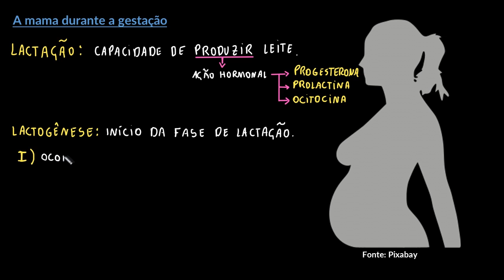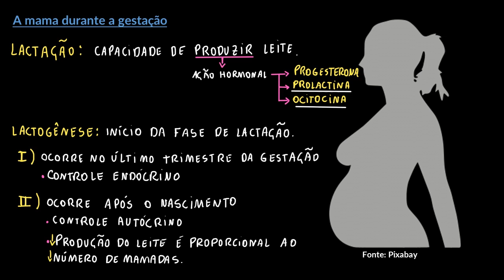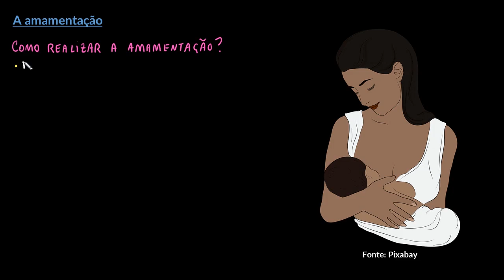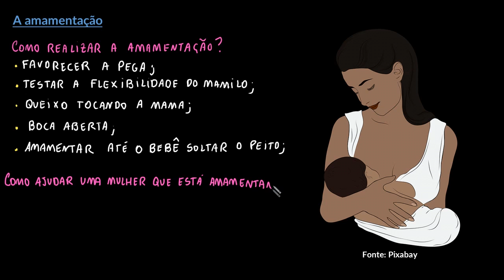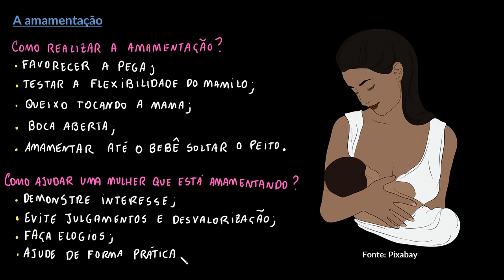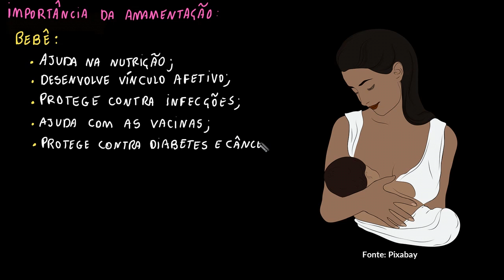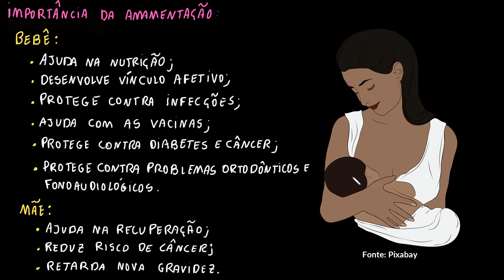Anatomia da mama e amamentação | Parte II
Esta vídeoaula é uma continuação do conteúdo em que abordamos a anatomia da mama em diferentes estágios de desenvolvimento mamário. Também tratamos dos processos de lactogênese, lactação e amamentação